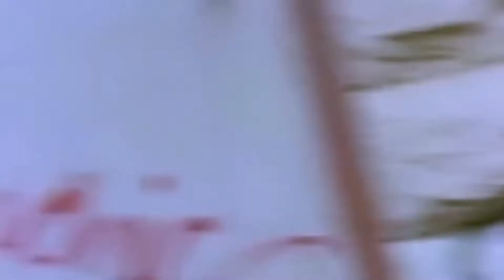Mac Band - Everythang [HD Widescreen Music Video]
The Mac Band - Everythang (1992)